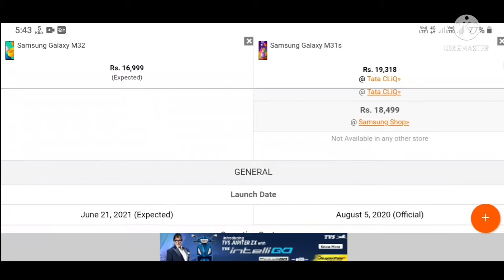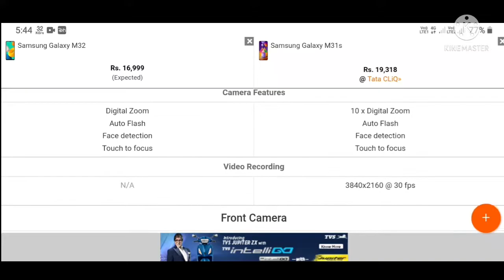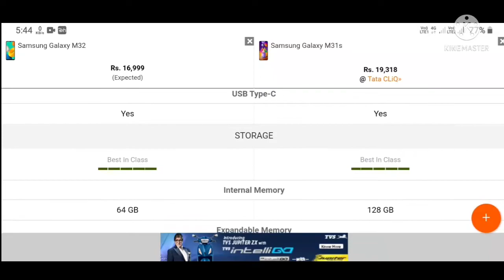Samsung Galaxy M32 vs Samsung Galaxy M31s Full Comparison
SamsungGalaxyM32 vs
SamsungGalaxyM31s Full Comparison
samsung galaxy m32 amazon quiz,
samsung galaxy m32 bangla review,